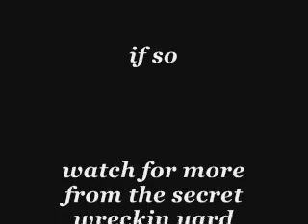THE SECRET EIGHTY YEAR OLD WRECKIN YARD.wmv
HIDDEN TIME CAPSULE OF YESTER YEAR, SLOWLY BEIN PICKED OVER AND CLEANED UP